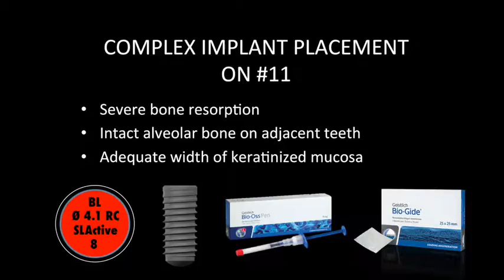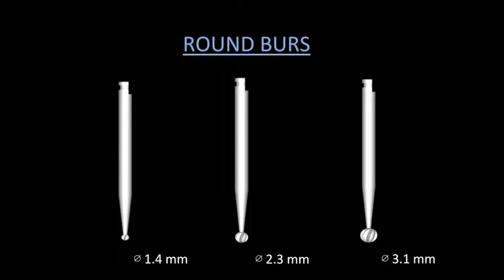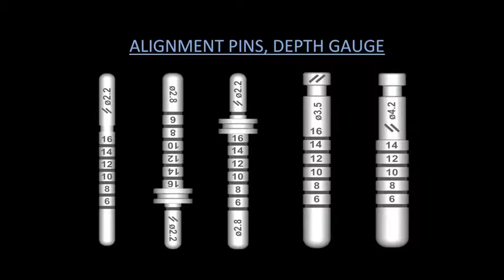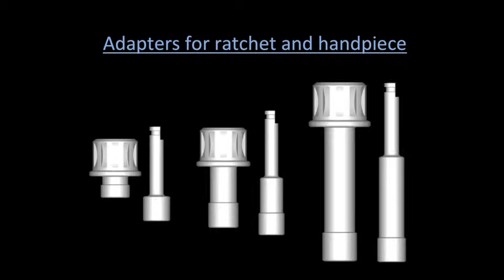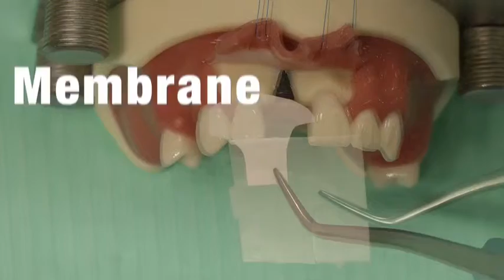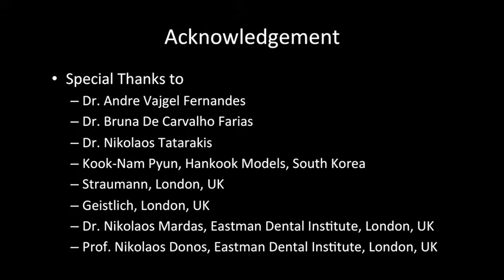2. #11 + Heavy GBR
Produced by JCP group.

Complex implant surgeries including GBR with BioOss and BioGide.

Learning by Watching Project #2